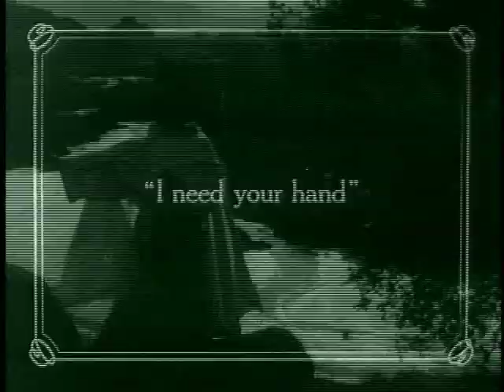Hypocrites (1915) - Directed by Lois Weber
This is a scene from Lois Weber's Hypocrites (1915).

"The most important and prolific of all American women directors of the silent era, Lois Weber entered films in 1907 at Gaumont, working alongside Alice Guy-Blaché. In the ensuing years, she and her husband Phillips Smalley acted in, directed, wrote, and edited films for Gaumont, Rex, and Universal. By 1914 Weber was a well-known director when she went to work for the Bosworth Company to make Hypocrites.

Hypocrites is an amazingly complex film in both narrative and technique, following the parallel stories of an early Christian ascetic and a modern minister, with most actors in dual roles. Gabriel (Courtney Foote) is a medieval monk who devotes himself to completing a statue of "Truth," only to be murdered by a mob when his work turns out to be an image of a naked woman. The contemporary Gabriel is the pastor of a large urban congregation for whom religion is a matter of appearances, not beliefs. The hypocrisy of the congregation is exposed by a series of vignettes in which the Naked Truth, literally portrayed by a nude woman, reveals their appetites for money, sex, and power.

Hypocrites was a shocking and controversial film whose release was held up for many months by the difficulty of distributing a film with full nudity. Weber's sincerity and reputation allowed her to use something that in the hands of a male director would have been considered scandalous and immoral. Widely admired at the time for extraordinary use of multiple exposures and intricate editing, Hypocrites propelled Weber to the front ranks of silent directors."